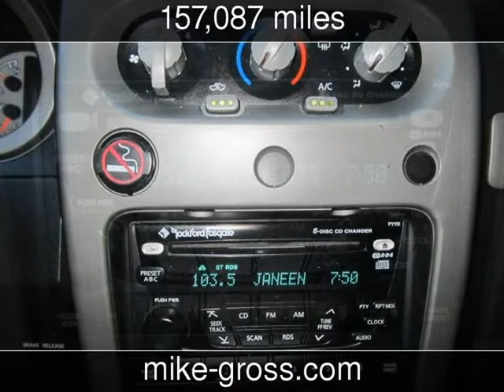2003 Nissan Xterra Used Cars - Memphis,Tennessee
See more details about this used car This 2003 Nissan Xterra with 157,087 miles is for sale at Mike Gross at Mt. Moriah Auto Sales.